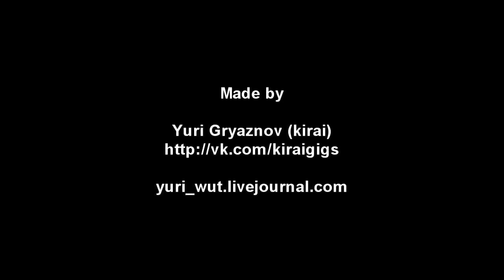The Tiger Lillies - 22 - Miracle Cure - Live@SullivanRoom, Kiev (11.04.2011)